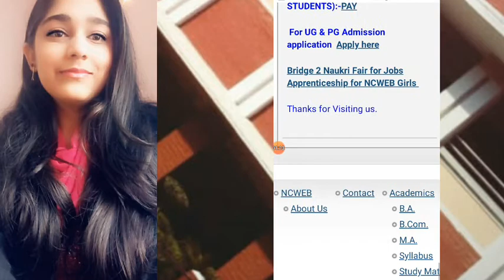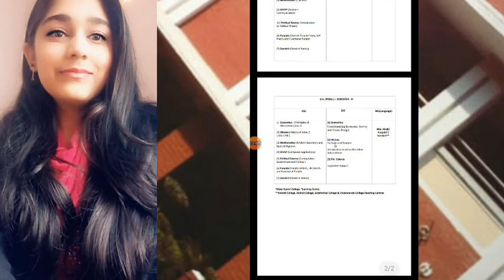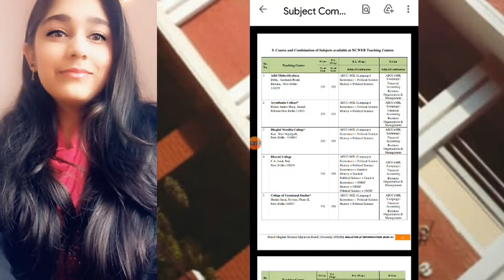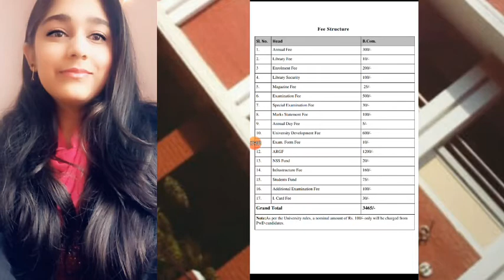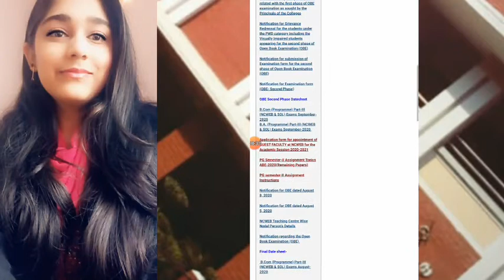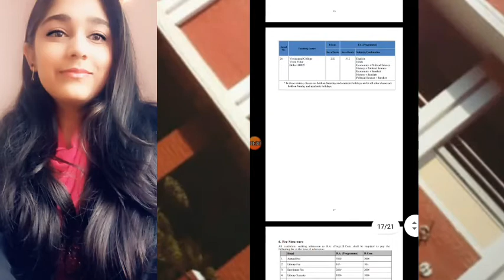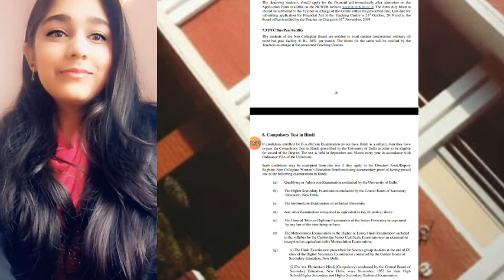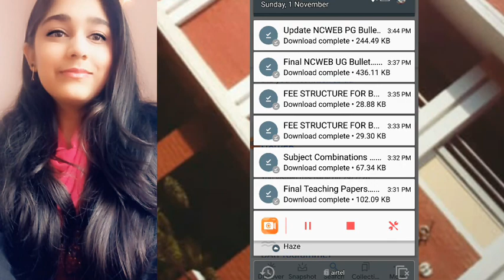NCWEB Admission - All Details, Which College is for Saturday and Sunday?, Fees?, Subject?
hlo friends today I am discussing about NCWEB Admission

my book
amazon 👇👇

xoxo
thank yuh 💜